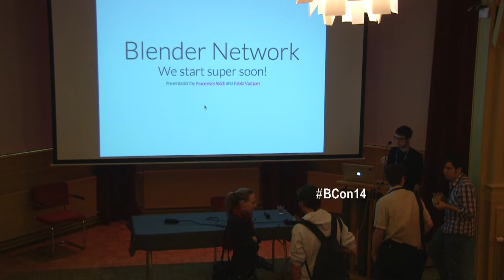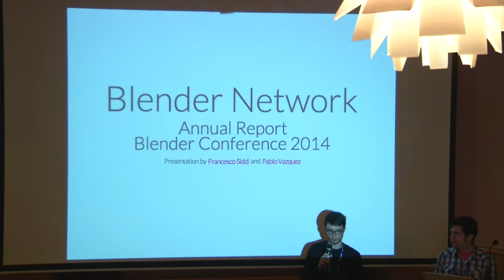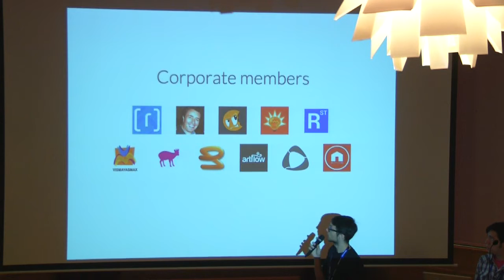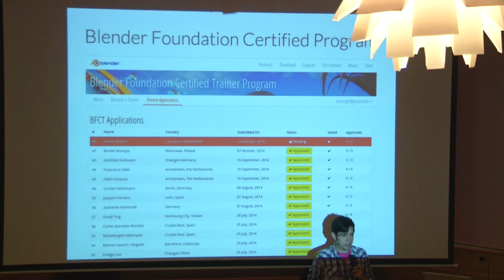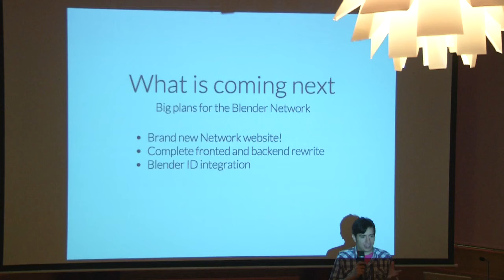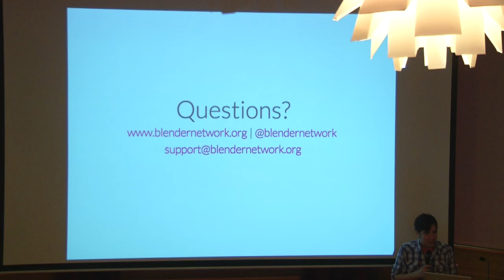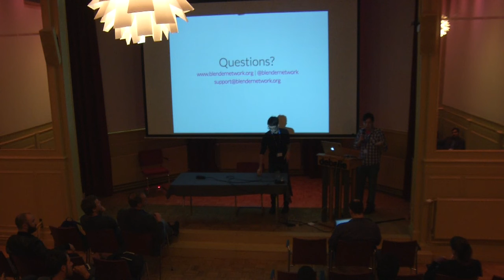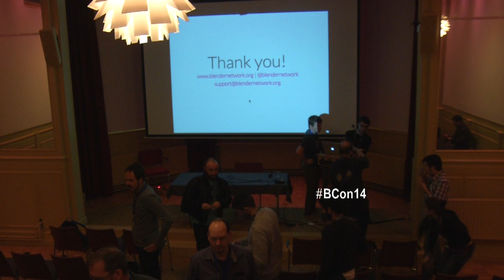Blender Network yearly report - Francesco Siddi, Pablo Vazquez